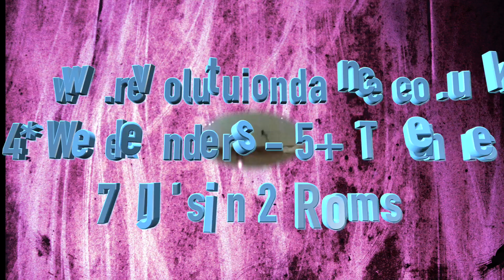Revolution Dance Euphoria Weekender Skipton Phil & Wendy West Coast & Jive Teachers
Please enjoy, this is one of our teacher cabarets from our Euphoria Weekender's, this was the Rendezvous Skipton. we are back there Nov 2017
This is West Coast Swing with some lovely smooth moves, many taught during the weekend by Phil & Wendy steps in time
If you enjoy the music, you can purchase it direct from iTunes:
1. Mercy Mercy Mercy - Marlena Shaw